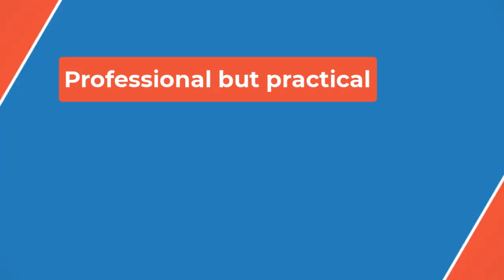🔴Billy Crudup Calls Wife Naomi Watts a 'Piece of Eye Candy' in 2024 Emmys Acceptance Speech👀 P B P📰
Crudup, 56, gave his wife Naomi Watts, who received a 2024 Emmy nomination of her own for Feud: Capote vs. The Swans, a shoutout in his acceptance speech.

"This is an incredible honor," Crudup said. "Thank you all. I'm happy to be here with my piece of eye candy there, my wife, who also happens to be an immigrant and also gave a searing performance this year for which she's nominated. And she starts businesses, too. So nice to be by her side."

He also commended The Morning Show's creative team.

"I just want to say that this is for the writers and the educators who allowed me to do the writing that was beyond my level," Crudup said. "Every time I would see the scripts, I would have to go back and work on the techniques that teachers like Ron Van Lieu gave me."